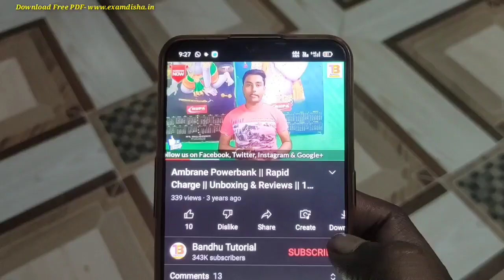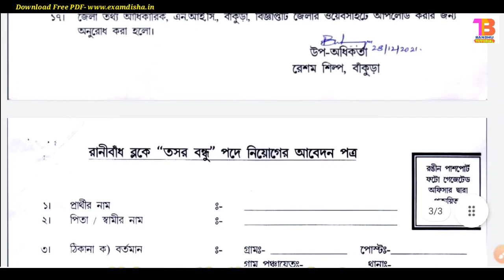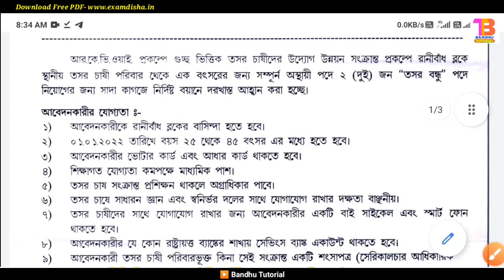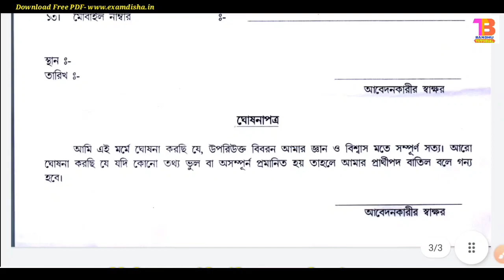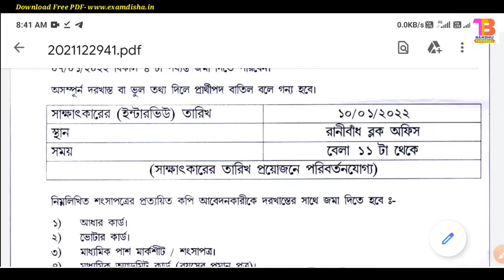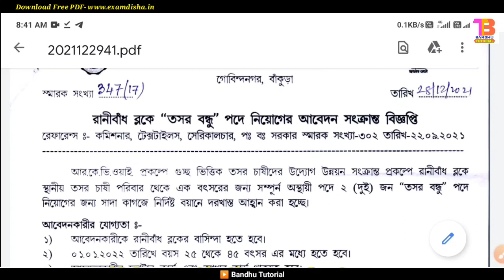রাজ্যে "তসর বন্ধু" পদে নতুন চাকরির বিজ্ঞপ্তি | West bengal govt jobs 2022 | Wb Job Vacancy News